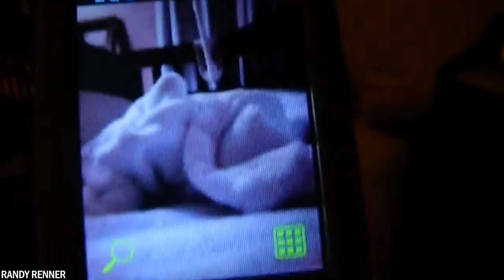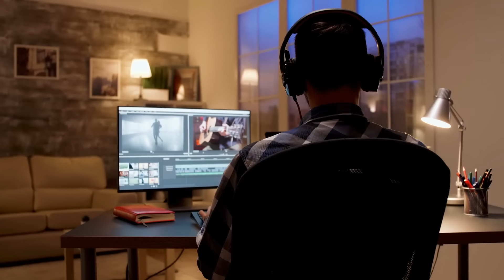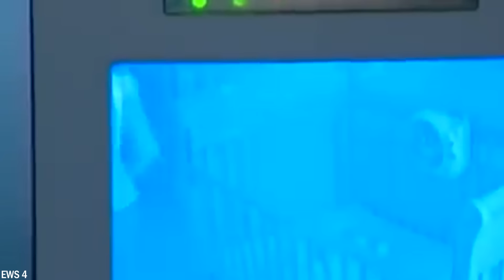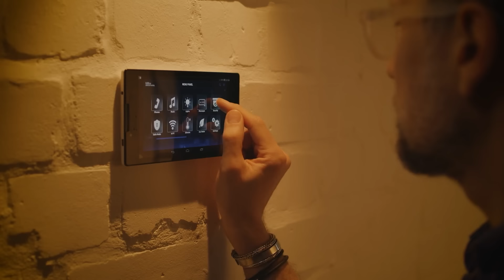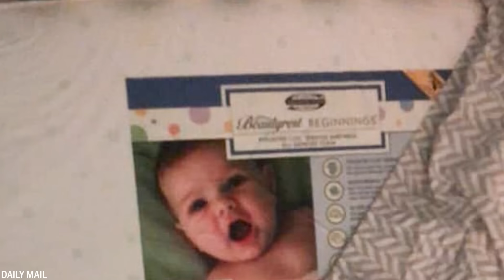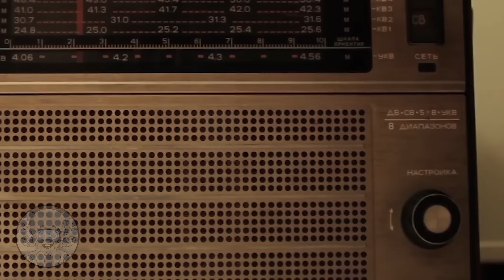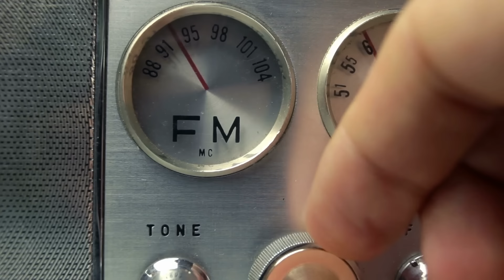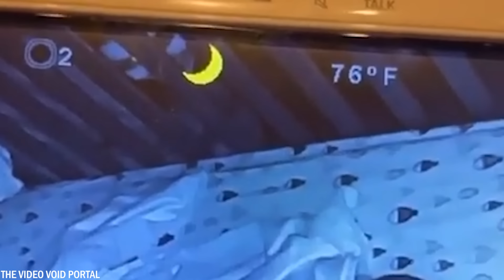20 Nejděsivějších Věcí Zachycených Na Chůvičkách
Chůvička je zařízení, které rodiče používají, aby dohlédli na své spící děti, když nejsou ve stejné místnosti. Je zajímavé, že v průběhu let se objevilo několik zpráv o tom, že rodiče slyšeli prostřednictvím svých chůviček podivné a nevysvětlitelné zvuky. Dnes vám ukážeme 20 nejděsivějších věcí, které byly zachyceny na chůvičkách.